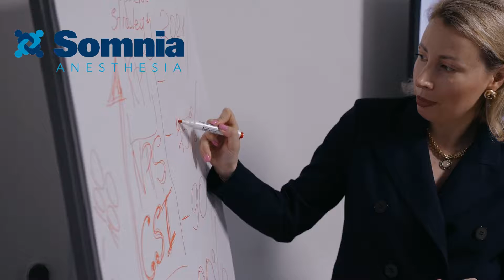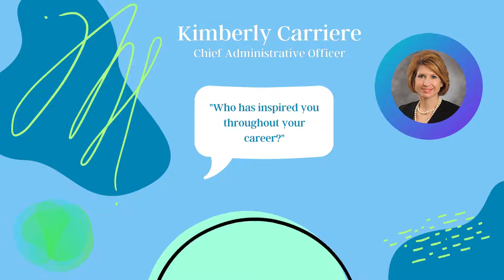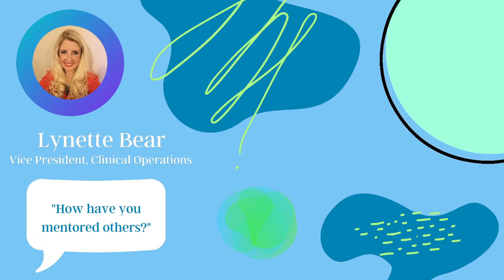Somnia's Women in Leadership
Meet some of our women leaders at Somnia Anesthesia.